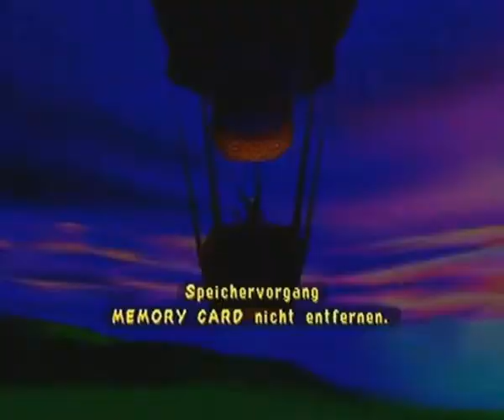Spyro 3 Year of the Dragon #012 ✔ Let's Play Spyro 3 Year of the Dragon